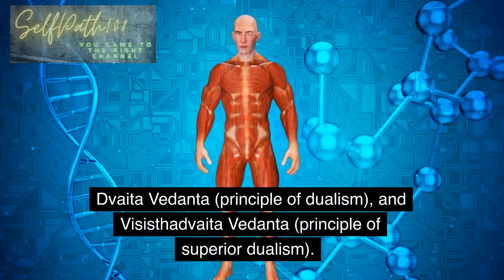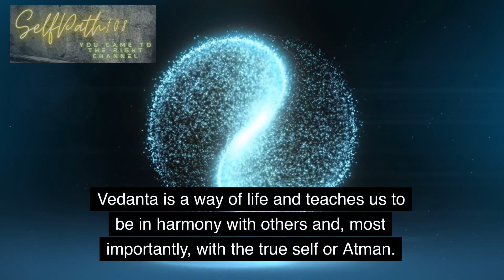What Is Vedic Philosophy?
In this video, we delve into Vedanta philosophy, exploring its core beliefs and the three books of Hindu texts that form the basis of the philosophy.

We also touch on the different schools of Vedanta and their varying explanations of God, reality, and the way to salvation.

Join us in exploring this influential school of theology and its emphasis on harmony with others and the true self.

Okay, that's it for now. Thank you for your time in watching the videos in this channel.

Be noted, all videos in this channel  are made for you; sharing is caring!